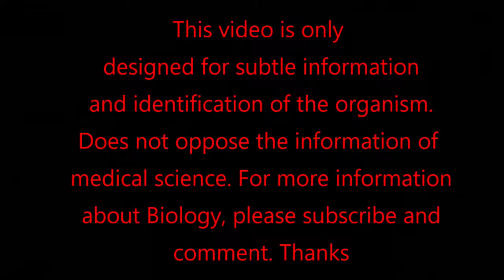Yellow fungus Fuligo septica|इतनी खतरनाक हो सकती है पीली फंगस